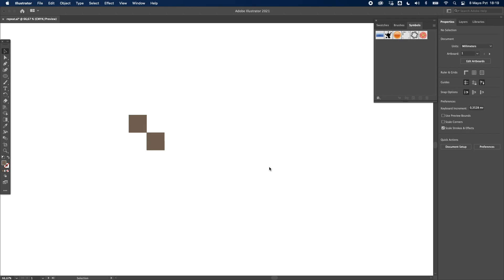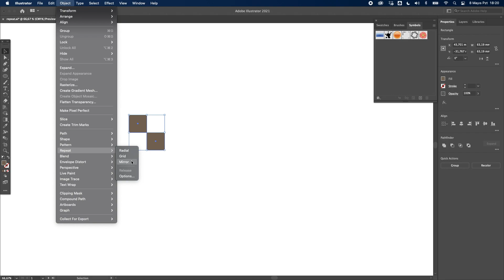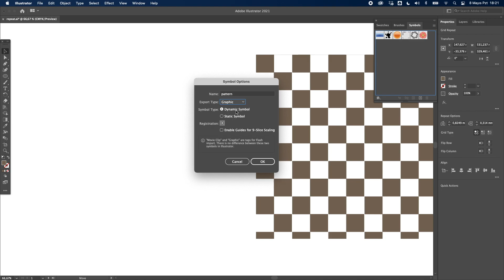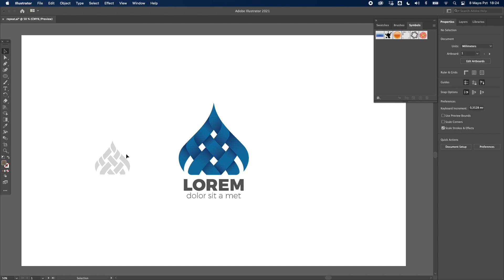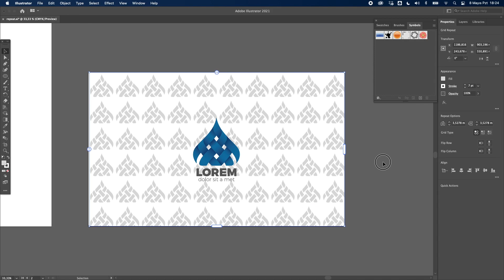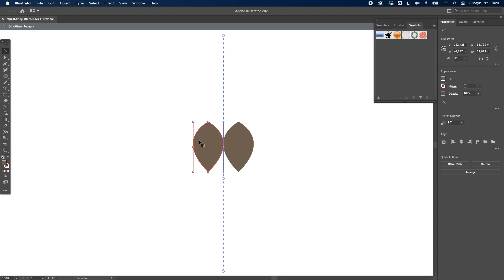Illustrator’da Yineleme (Repeat in AdobeIllustrator)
Illustrator’da Yineleme (Repeat) özelliğini kullanarak Pattern oluşturabilir, objeleri dairesel olarak tekrarlayabilir veya istediğiniz açıda ayna görüntülerini oluşturabilirsiniz.